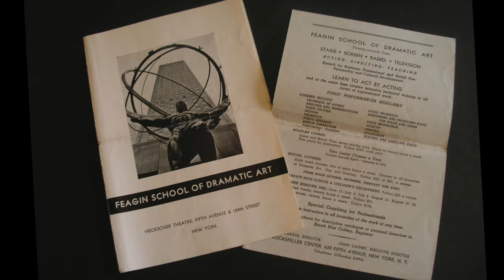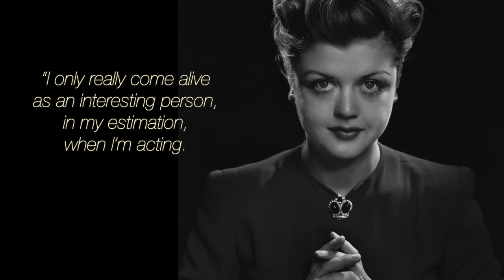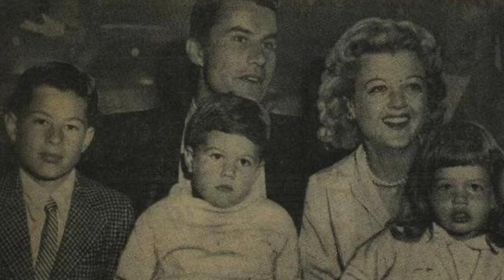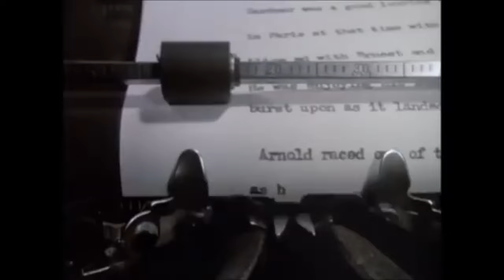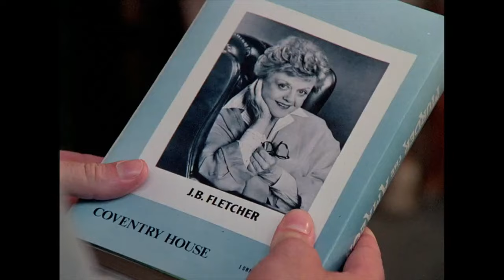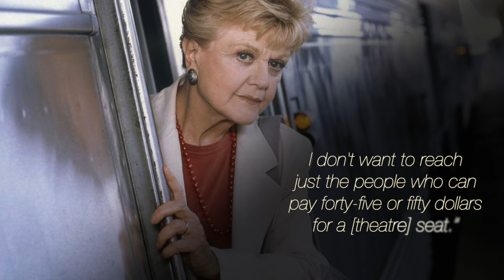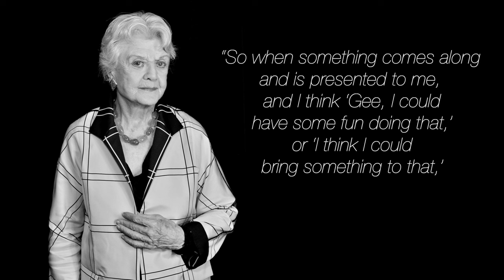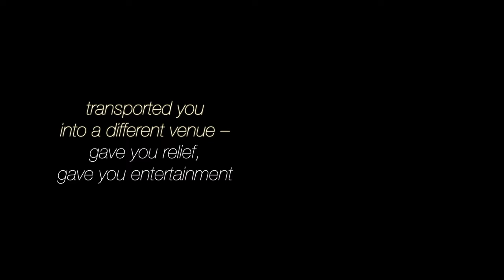ANGELA LANSBURY's Surprising Career Turns You Never Knew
This documentary video is about how Angela Lansbury became the family favourite sleuth Jessica Fletcher in TV-series Murder, She Wrote. From her Oscar-anointed beginnings as a character actress in Hollywood – to multiple Tony and Emmy Awards – to the well-deserved TV stardom in the last decades of her 80-year-long career.

What’s Inside:
0:00 Angela Lansbury
0:43 Kicking off with Oscar noms
7:07 Success at work, Turmoil at Home
24:48 Jessica Fletcher in the Murder, She Wrote
31:45 21st Century Triumph

Hi there, I'm Marina – a passionate art and history writer, artist, and an ever-curious mind. I am also the soul behind the art history discovery app called Smart Art - Art History Escape.

Here you will find video essays on enigmatic historical figures, mysteries, facts and legends of the past, often inspired by the [not so] fictional characters and myths from popular culture. I hope you enjoy it!